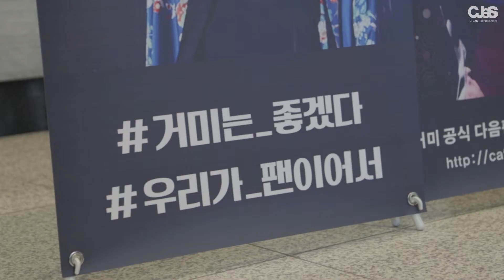거미 - 'Feel the Voice Season 3' 대구 콘서트 Making Film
거미 연말콘서트 'Feel the Voice Season 3' 대구 Making Film!
못하는게 없는 매력 끝판왕 거미의 콘서트 현장으로 초대합니다!

Here`s the making film of  Gummy`s year-end concert 'Feel the Voice Season 3'  in Daegu! Enjoy the video of the day!